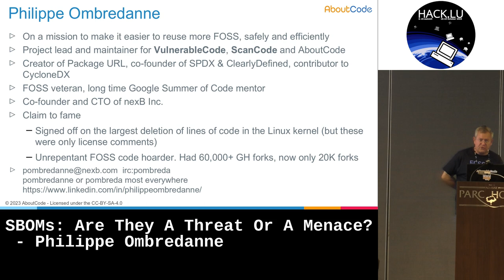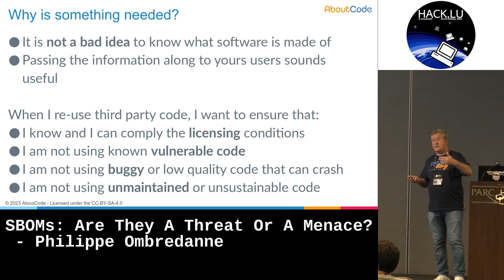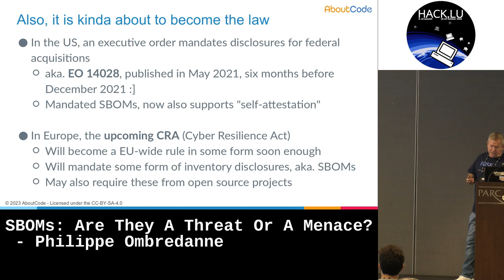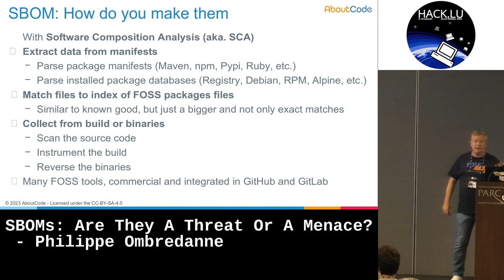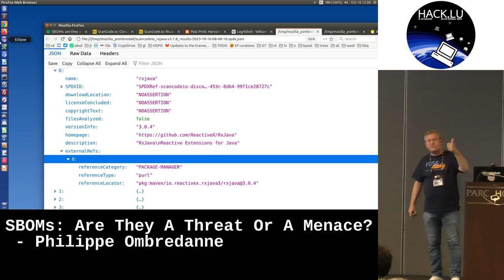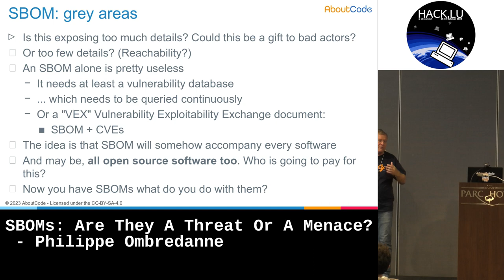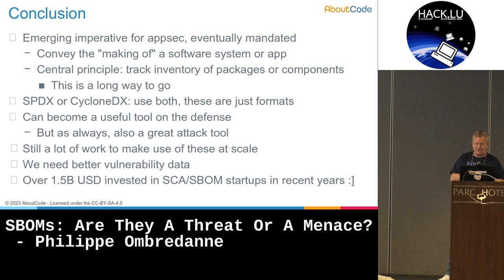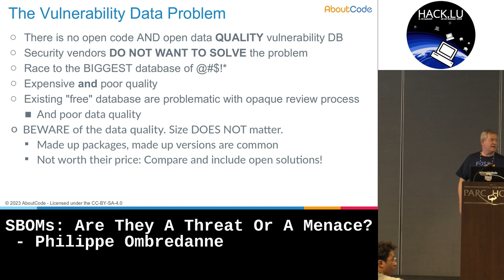Hack.lu 2023: SBOMs: Are They A Threat Or A Menace? by Philippe Ombredanne